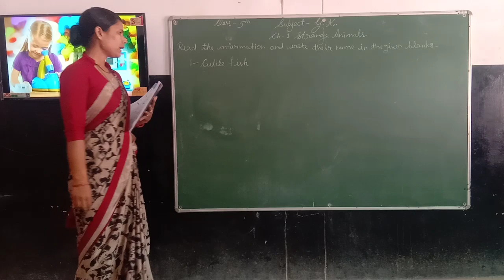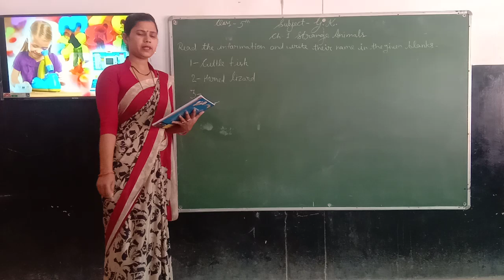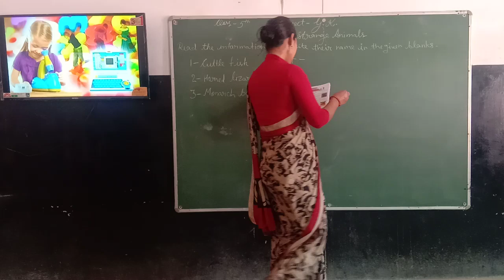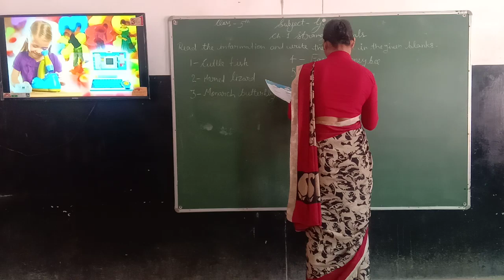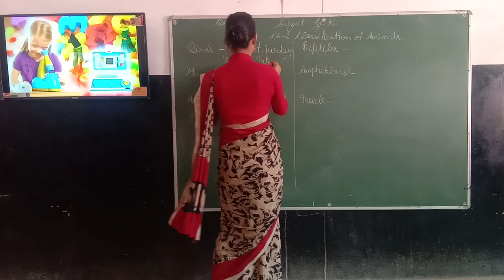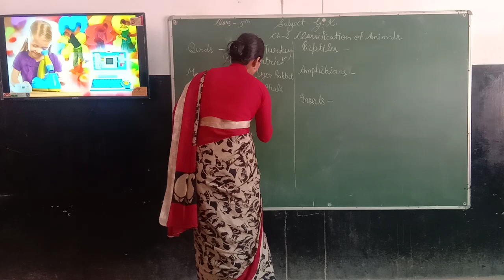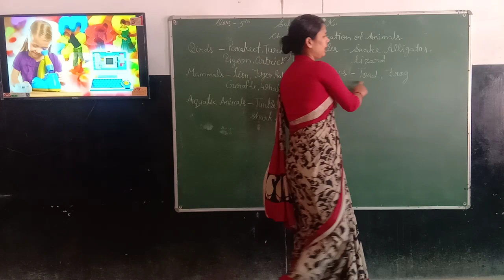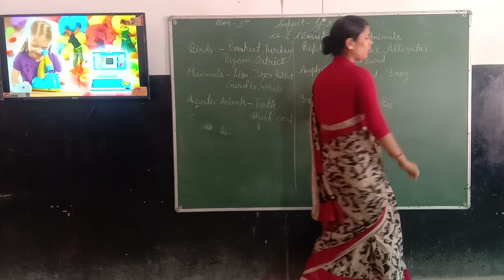Class 5(G.K.)P1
Strange animals,Classification of animals